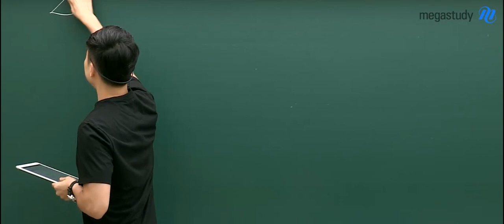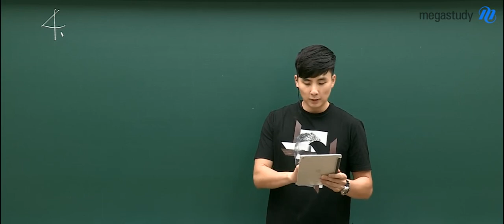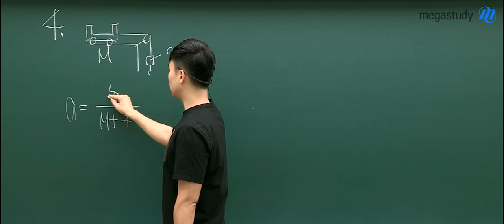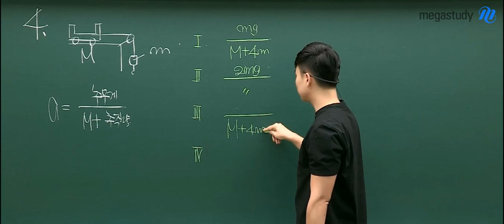[메가스터디] 물리 강민웅쌤 - 9월 모평 물리l 해설강의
강민웅쌤의 9월 모의고사 물리l 해설강의!